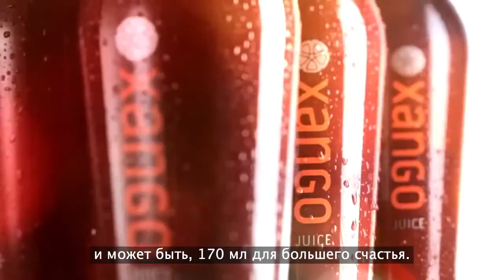XANGO сок 170 мл в день? (Rus Sub)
О Видео: 170 мл в день для здоровья, энергии и счастья? А почему бы и нет? Ведь он для этого и создан!
ВЫ ЛЮБИТЕ ПУТЕШЕСТВОВАТЬ?
Хотели бы отправиться в сказочные путешествия за счет компании Xango в кругу богатых и успешных людей?

А может Вы желаете получить в подарок внедорожник премиум класса лично от меня?

Для начала сделайте 3 простых шага:
2 ставьте палец вверх понравившимся видеороликам.
3 Найдите меня и задайте вопросы. (контакты написаны ниже).

Добавляйтесь в группу системы LSX (Life Style Xango) от клуба Миллионеров Ксанго.

P.S. (!) Обязательно приглашайте всех кого сможете. Не дайте упустить шикарные  возможности как себе так и вашему окружению!
(!) Если Вы трудолюбивый человек и хотите за свои труды помимо солидных доходов, получать признания, то за достижения в нашей команде, от меня Вы получите внедорожник премиум класса Mercedes Benz ML 500.

Skype:
daa_burn

С Уважением, Павел Абрамов.